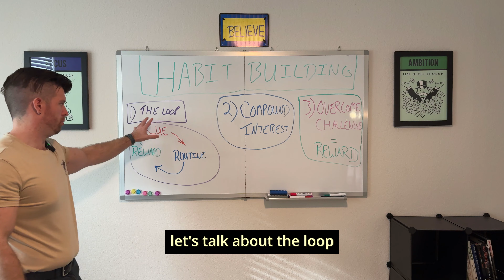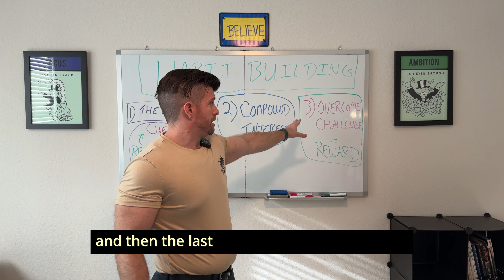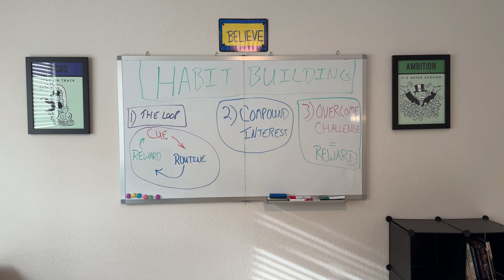Day 36 - Building Habits - 02-11-2024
Use the loop to create new habits.

Continue to improve daily and see the results long term - you just have to be patient. :)